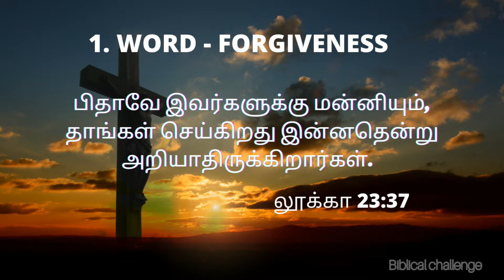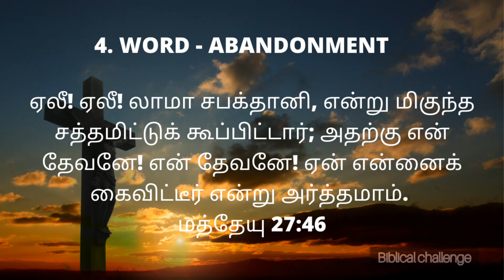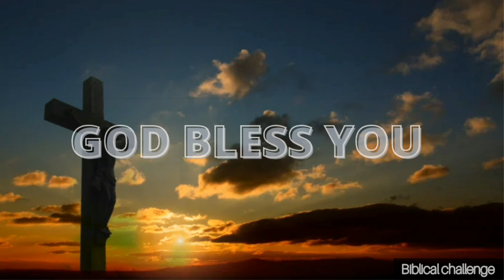சிலுவையிலிருந்து இயேசு கூறின 7 வார்த்தைகள் /Jesus words on the cross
Jesus was crucified for all our sins. He was a great man he loves you all and he sacrifice his life for us. Amen! Thankyou Jesus

Jesuswords, godsword, சிலுவையிலிருந்து இயேசு கூறிய 7 வார்த்தைகள்,